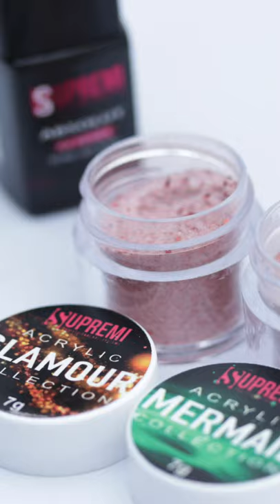Video Aula - Formato Almond em acrilíco.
Vídeo Aula  Passo a passo completo - Estrutura(no molde ) no formato  Almond sobre mundo das Nails.💅❤️😉🔝